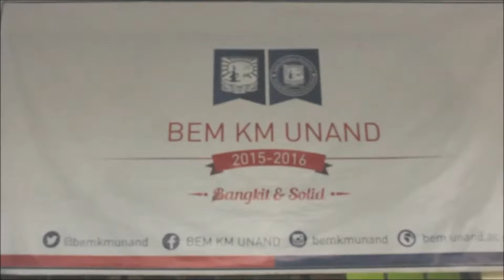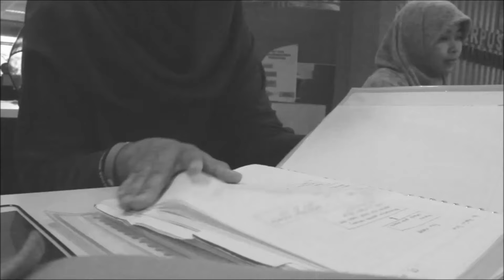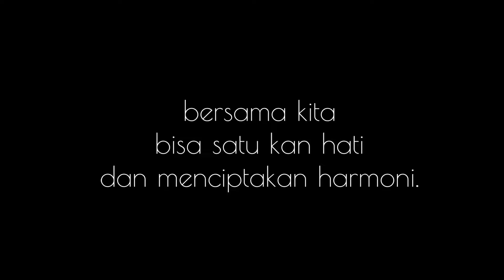KABASO PAMIT 3 Maret 2016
Ketika masanya tiba
Daun-daun akan gugur jua
Perlahan jatuh tanpa ada yang peduli

Daun gugur lalu membusuk dan terurai
Bukan karena tak berharga lagi,
melainkan karena ingin memberi arti
Demi pucuk yang mecoba menggapai mentari

Salam Perpisahan saudaraku.
Meski kita tak lagi berada di kapal yang sama,
bukankah memori dapat selalu kita bawa?
Teruslah Berkarya Buat Indonesia Bangga.

BEM KM Unand
Kabinet Bangkit dan Solid
Terus Berkarya buat Indonesia Bangga